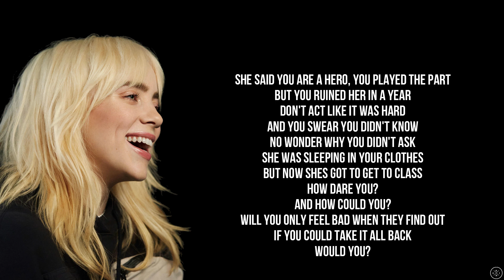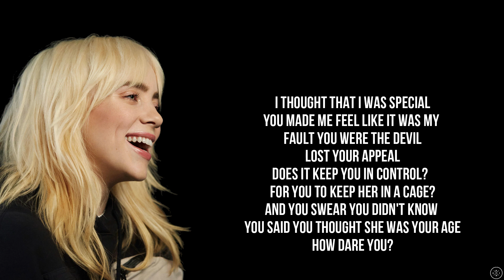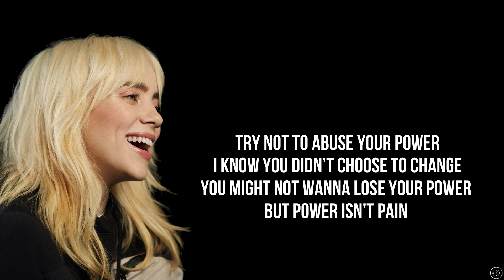BILLIE EILISH - YOUR POWER (Lyrics)